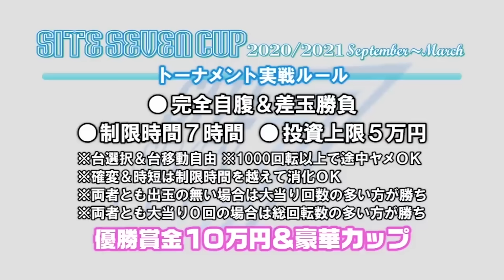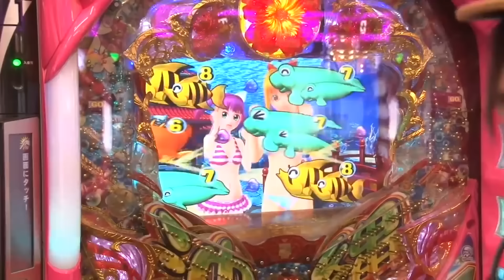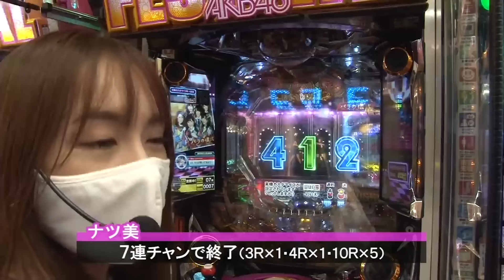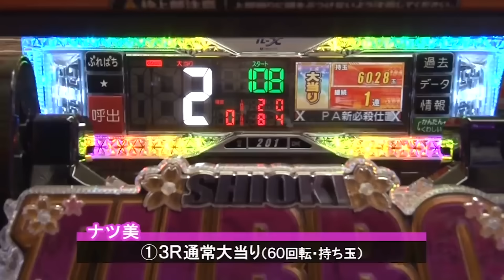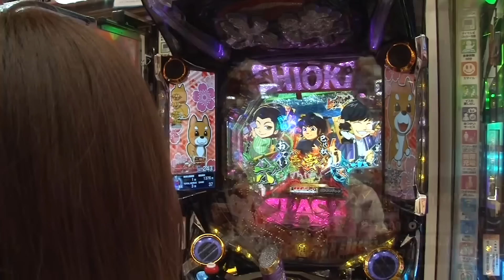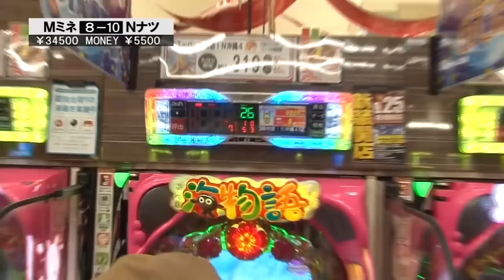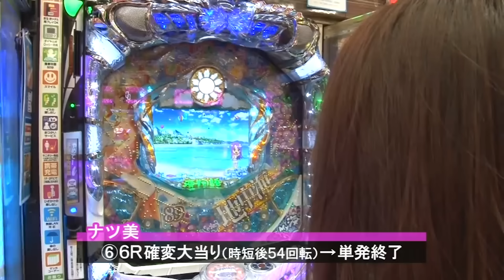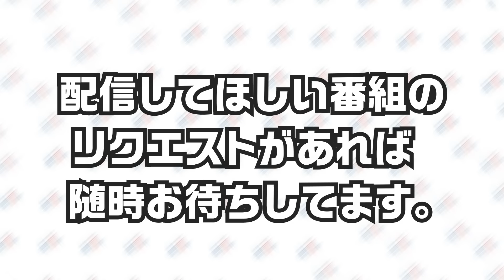【ナツ美ガチプロに挑む】サイトセブンカップ ミネッチVSナツ美 第41回大会プレイバック再編集【スーパー海物語IN沖縄4】【Pドラム海物語IN沖縄 桜バージョン】【新・必殺仕置人TURBO】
☆第3第4火曜日はプレイバック再配信！前後編一気見配信☆
2020年の大会！　第41回大会

今回はミネッチとナツ美の対戦をお届けします。“ガチプロ”ミネッチを迎え撃つのは、前大会準優勝のナツ美。1回戦で負けたことがない彼女は、今回も自信満々!! 勝負の行方やいかに―??

▼前回の戦いはコチラ

ーーーーサイトセブンカップのおススメ関連動画! ーーーー

【男性必見!女神対決】しおねえ vs すずか S7 杯第 31 回大会第 405 話【CR 不二子~

【美男美女対決】初代永世チャンピオンゼットン大木 vs ナツ美 S7 杯第 38 回大会【CR 牙狼 冴島鋼牙 XX】【CR ぱちんこ新・必殺

サイトセブンTV PREMIUM